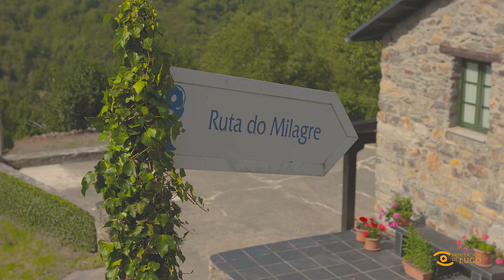Descubrindo Lugo: Ruta do Milagre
🏞️ A contorna natural e a devoción van da man no Descubrindo Lugo.

🥾 Achegámonos ao Concello de Pedrafita do Cebreiro para percorrer a Ruta do Milagre.